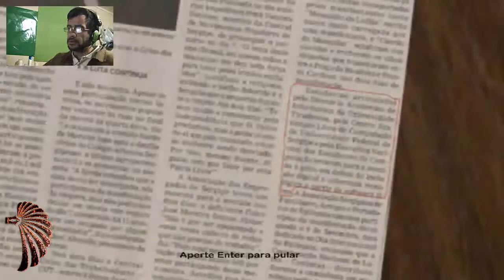MI INFANCIA DESTRUIDA - Dream Fallen - La vecindad del terror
SERA QUE TIENES EL VALOR DE VERLO